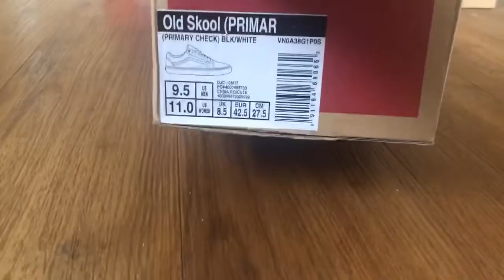BLACK/WHITE CHECKERED VANS ( MUST COP)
This is a review of my cousin shoes that i just has to get to you guys .